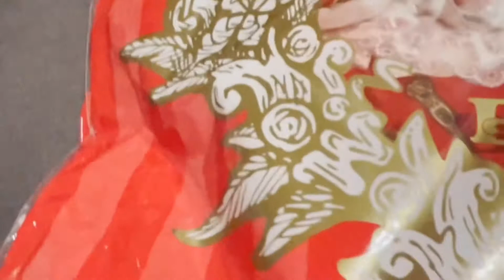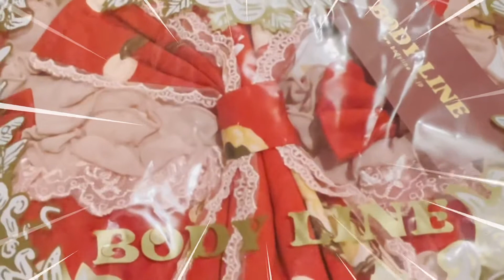Bodyline Sweet Tarts/ Fruit pie JSK unboxing!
My very first unboxing video! I hope you like it sorry for my terrible camerawork I found it hard to hold my phone and open at the same time! XD